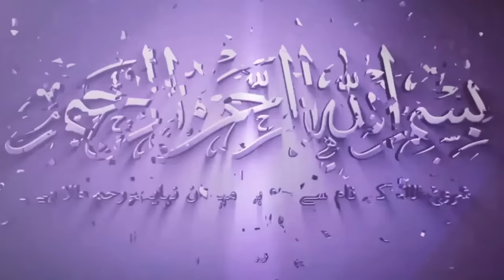AWALNYA MENYUSUP KE PESANTREN ENDINGNYA MALAH BEGINI | KISAH MUALAF